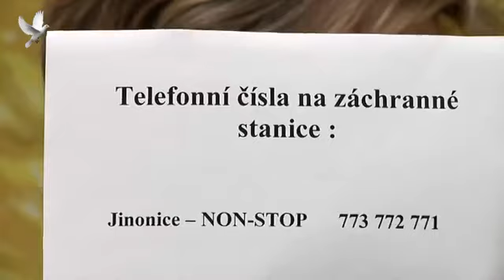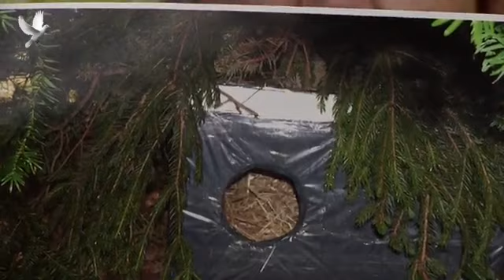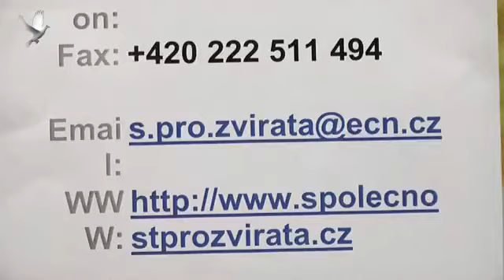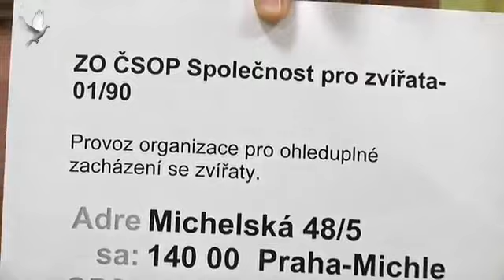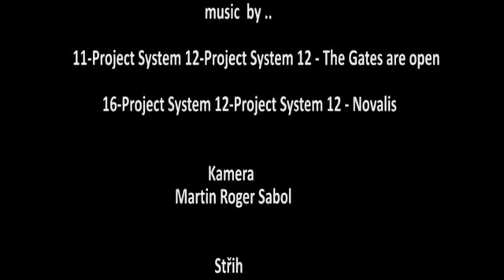16.11.2012 Renata Vikartová, Zina Rajnochová, Příroda volá o pomoc!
Praktické kroky a rady v pomoci živočichům a zvířatům kolem nás.

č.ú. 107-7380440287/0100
🕊💙 Moc děkujeme 💙🕊